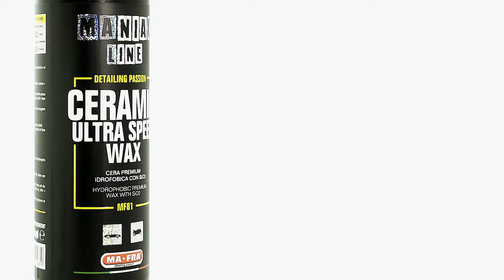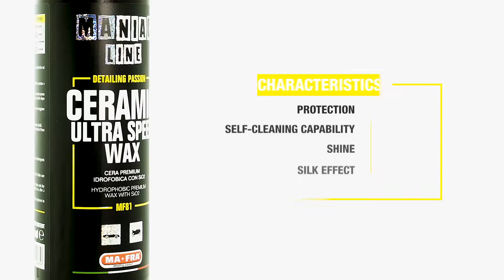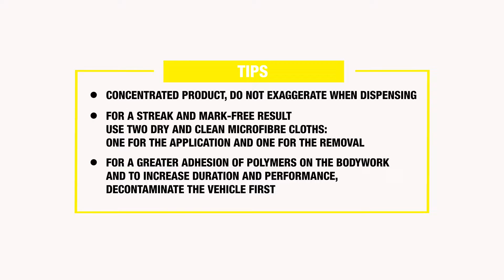Maniac Line - Ceramic Ultra Speed Wax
Maniac Line Ceramic Ultra Speed Wax is a Premium hydrophobic wax with sio2.

Sealing spray wax containing super-hydrophobic SiO2 ceramic polymers that bind to the surface creating a self-cleaning protective shield.

Nano protection coating: it binds instantly to the paint, repelling dirt, water and UV rays, leaving the car cleaner for a longer period of time thanks to its incredible water-repellent properties.

Versatile: Can be applied on cars, motorcycles, boats or bikes.

Easy and super fast application: it can be applied in a few minutes.

Leaves on the paint a wet reflection look and a deep gloss that enhances the body color and makes it smooth to the touch.

Its performance can last up to 4 months if the car has been previously decontaminated and depending on weather conditions and detergents used.